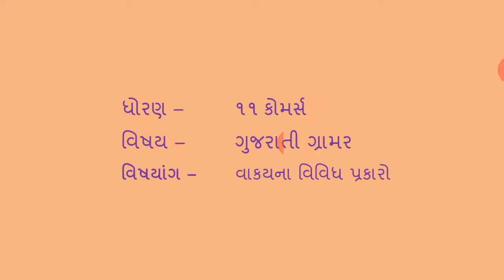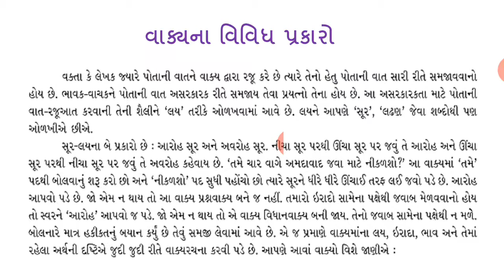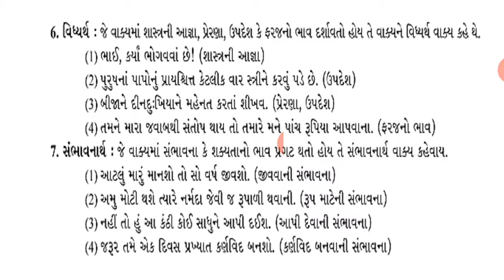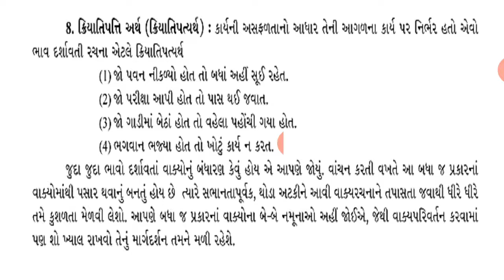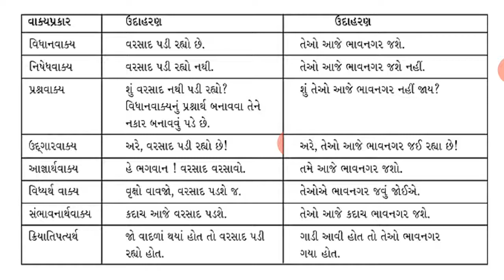ધોરણ-11કોમસૅ વિષય-ગુજરાતી વ્યાકરણ-વાક્યના વિવિઘ પ્રકારો